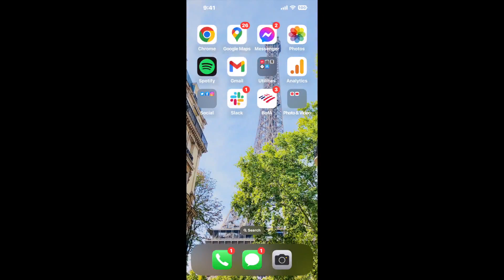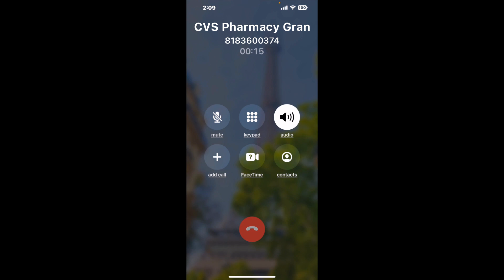CVS Pharmacy Granada Hills CA Phone Number - How To Reach A Live Person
CVS Pharmacy Granada Hills CA Phone Number Update - how to call CVS Pharmacy Granada Hills CA and get a live human agent on the phone.

    How can I speak to a live person at CVS Pharmacy Granada Hills CA?

    There are two methods to reach a live person:

    - 1.) by calling manually over and over again, get on a long hold, and then hope the call doesn't drop -- and I'll show you how to do that,
- 2.) use a calling tool that dials for you, stays on hold, and forwards a call to your phone number when an agent is on the line. (RECOMMENDED)

    - **Step 2**: select/search for "CVS Pharmacy Granada Hills CA "
    - **Step 4**: kick back, relax, and wait for your phone to ring with a CVS Pharmacy Granada Hills CA agent on the line!

    What is the best time to call CVS Pharmacy Granada Hills CA ?

    The best time to call CVS Pharmacy Granada Hills CA  is Wednesday and Thursday afternoons. ⚠️**WARNING**⚠️: please beware that you often need to dedicate an entire day to dialing over and over **just to get on hold**. Also, CVS Pharmacy Granada Hills CA is notorious for *dropping calls even when you finally do get on hold*! So if you decide to start calling mid-week, due to excessive call volume, you may not be able to reach an agent until the following week or longer.

If you don't consider calling CVS Pharmacy Granada Hills CA a full-time profession, consider using a calling tool such as Claimyr to guarantee a callback with an agent on the line with zero hold time.